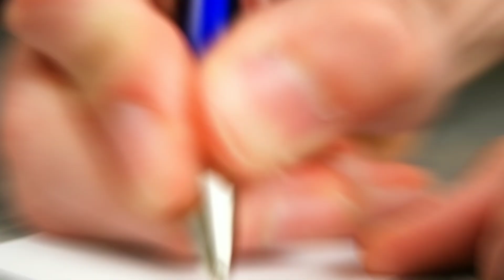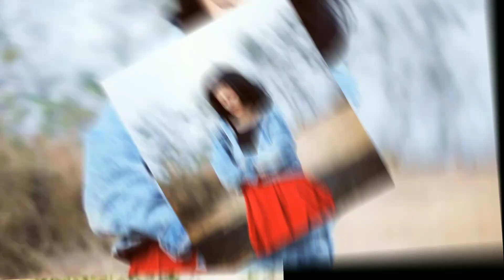serial nima Denzongpa, 5 actress who rejected to play lead role of siya, sushmita singh, Surabhi das